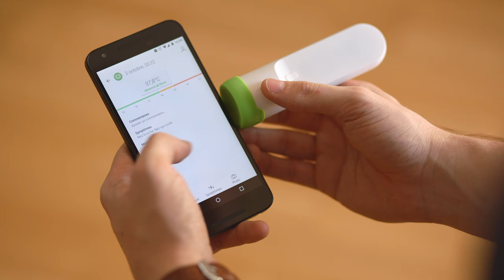TEST DU WITHINGS THERMO, LE THERMOMÈTRE IDÉAL POUR LES BÉBÉS ?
Découvrez mon test du Withings Thermo, le thermomètre connecté présenté au CES l'an passé. Il ne m'avait pas du tout semblé utile lors de sa démonstration, jusqu'à ce que je le test. Un produit très intéressant, même si le prix reste un peu trop élevé ! La prise de température n'a jamais été aussi simple qu'avec cet objet connecté.